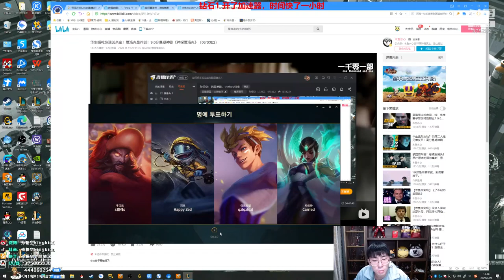【猴哥】蘭林漢悟空：悟空VS諾手 韓服（鑽一）蘭林漢VS余小C（20210501P13）